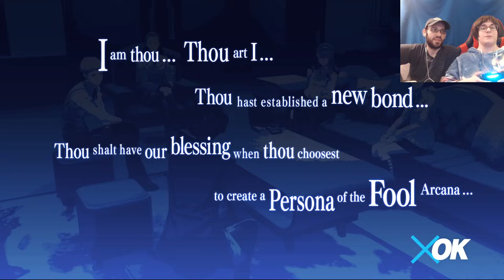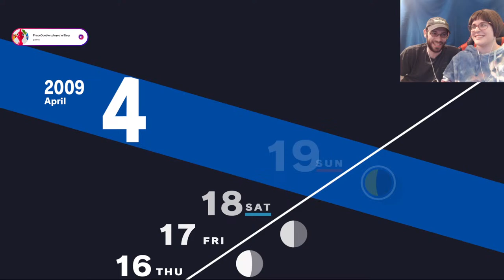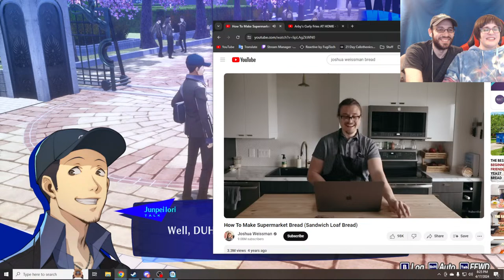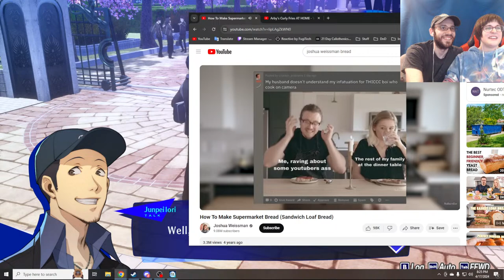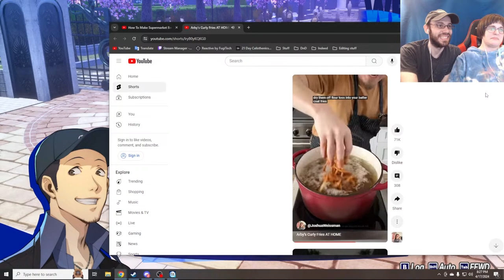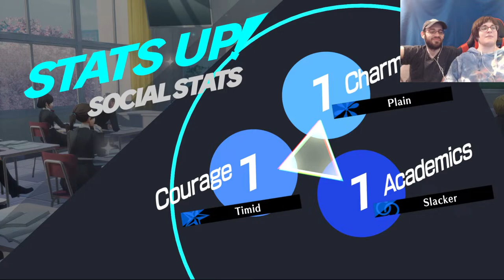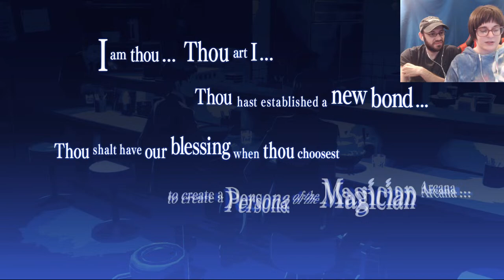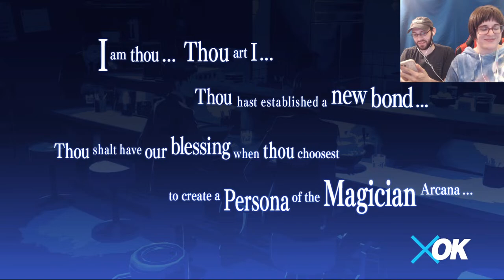Persona 3 Reload: The Journey Continues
We're back with more Persona 3 Reload, maybe today we'll actually go to Tartarus and start some Social Links. Or we can get side tracked with talking with NPCs

Forgot to mention it last stream but the Thumbnail was created by Kelsey :3